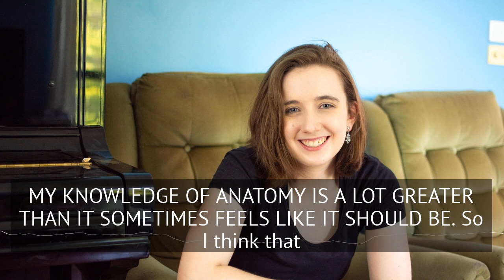How Interest and Relevance Affect Learning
Will our unschooled kids be equipped to study at a higher education institution if that's what they'd like to do?

In this short excerpt from podcast episode 142, my daughter Sophie and I talk about how learning is affected by our interest in a topic and its relevance to us.

If you'd like to hear more of our conversation about Sophie's life, work and plans for the future, please see my stories of an unschooling family podcast: